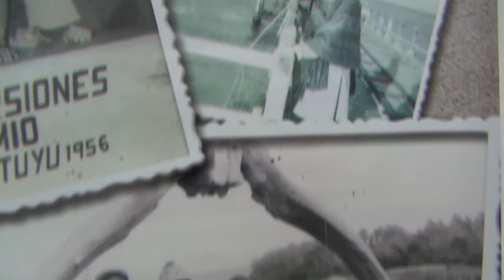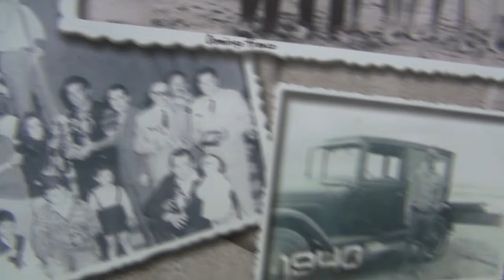Angélica Noemí Perez Navarro en el XXIII Encuentro de Familias Pioneras